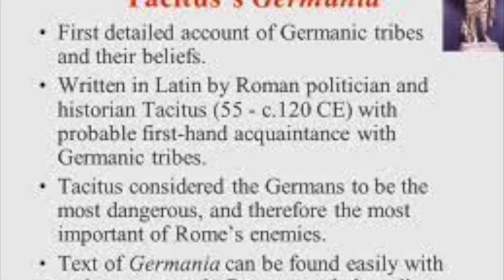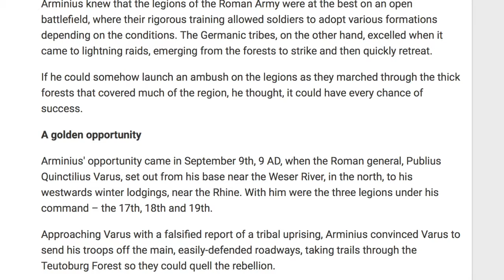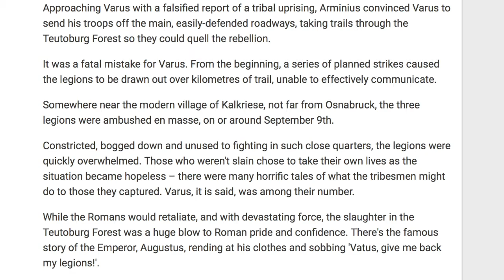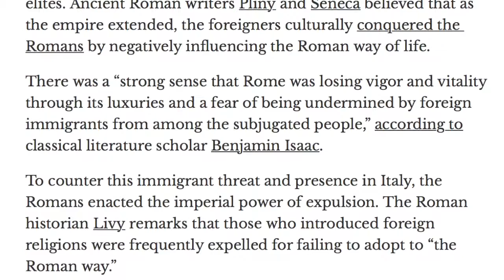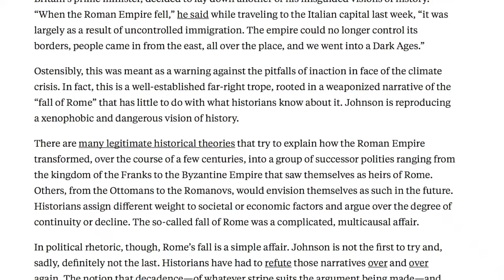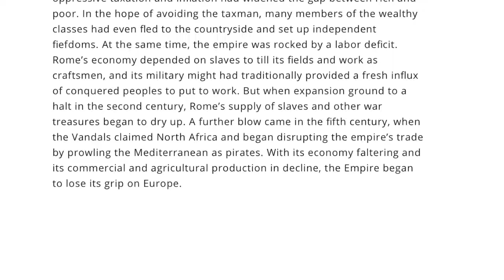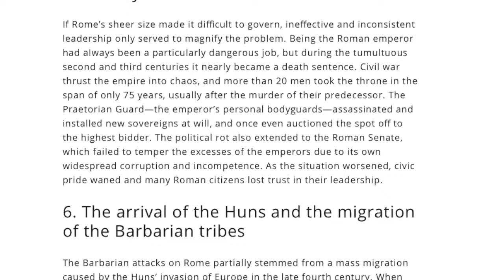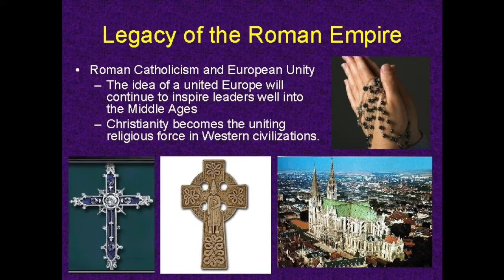Arminius And The Fall of The Roman Empire